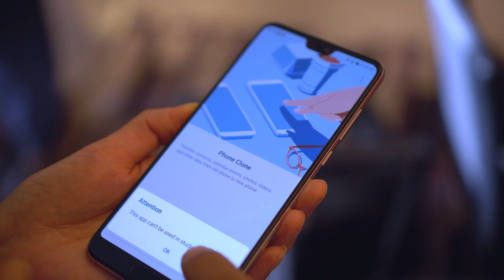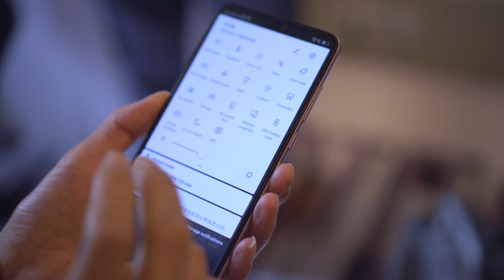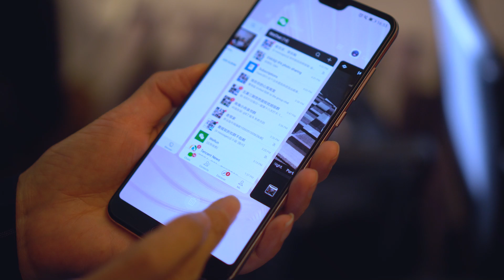EMUI 9 con ANDROID 9 PIE ufficiale: anteprima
Huawei ha annunciato la nuova interfaccia EMUI 9.0. I veli sulla UX sono stati tolti nel corso di un evento tenutosi a IFA 2018, in cui sono stati forniti i primi dettagli di ciò che rappresenta un (importante) major update basato su Android 9 Pie.